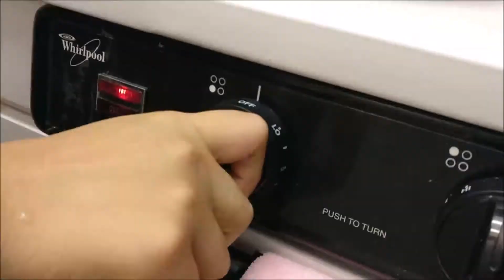Shokugeki No Soma: "Gatcha!" Pork Roast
we didn't have wine.

audio from:
- gatcha pork roast cooking video
- shokugeki no soma "spice" (ending song)
- shokugeki no soma "kibou no uta" (opening song)
- soma's "glad you liked it!" phrase
- shokugeki no soma foodgasm video